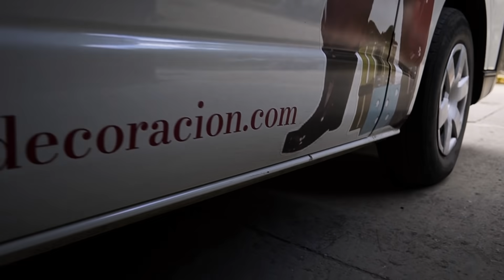En Joy le damos la bienvenida a la Navidad 2021. Caracas - Valencia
Esta Navidad 2021 nos hará llorar de alegría, ya está cerca y nos emociona, nos eriza, nos da esperanza. CARACAS ya todo está listo para darles la bienvenida a JOY, el lugar donde nace la Navidad para toda VENEZUELA.

A partir de este 10 de septiembre GRAN APERTURA en Altamira.
Dirección: Altamira Sur, pasando la Torre Británica, sentido autopista a mano izquierda.

Horario: abierta todos los días 9:00 am a 7:00 pm.

¡Vive la magia de Joy, ven en familia!

Valencia: A partir del 3 de septiembre 2021: Urbanización La Viña, diagonal a la clínica La Viña.